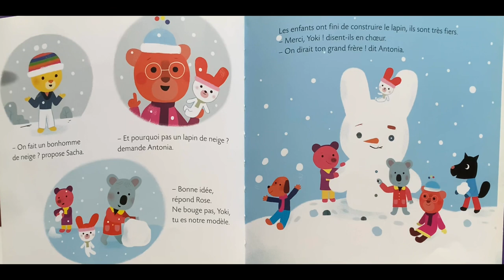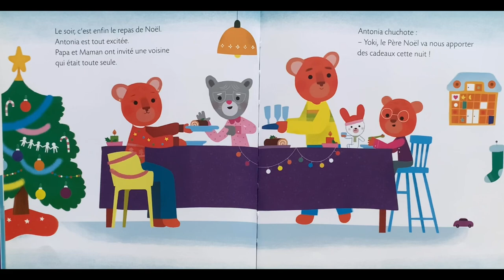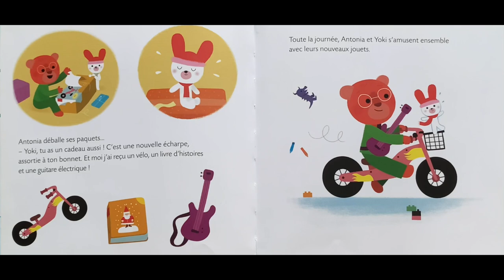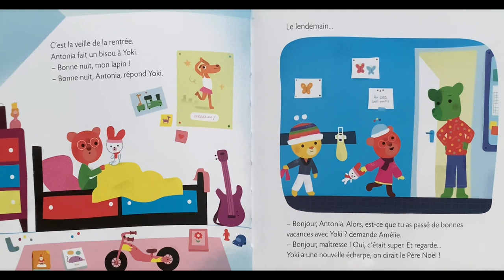Yoki le doudou : c’est Noël !